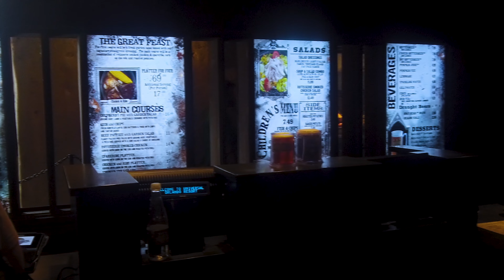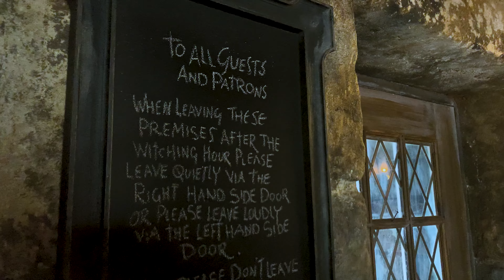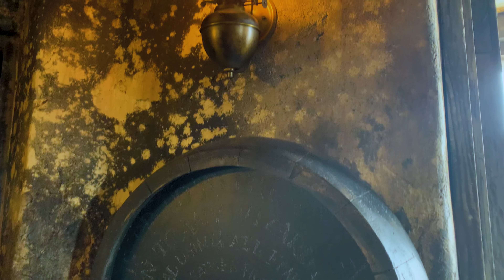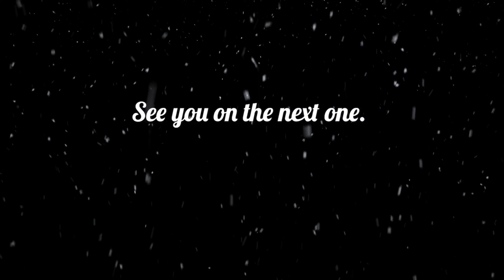A Second Lunch at Three Broomsticks - The Wizarding World of Harry Potter, Universal Studios Florida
Fresh off our ride aboard the Hogwarts Express, and with the imagination running wild, we now were headed head into Hogsmeade village to explore a bit and have a second lunch at Three Broomsticks Inn. An Inn and Tavern saw often in the Harry Potter Film Series and a place we’ve never experienced before until this day.

With visions in my mind of various scenes in the movie, it wasn't too hard to be completely enveloped in the theming of this cold, rustic watering hole and food venue that houses warm, cozy accommodations for drowsy travelers.

We arrived having already eaten lunch but having another would suit us best. Well at least me. Sarah wasn’t really that hungry but I always have a little more wiggle room for some extra mealtime.

As we trekked through the fictional snowstorm in my mind to meet up at the front entrance of Hogsmeade’s most visited pub found in the Wizarding village, we were anxious to get a detailed look at the interior. Plenty of theming to see, a hearty meal, and a sweet drink would more than suffice for a scenic second serving occasion during the midafternoon hour.

Lunch is being served at Three Broomsticks Inn at The Wizarding World of Harry Potter inside Universal Studios Islands of Adventure in Florida….and you’re invited to tag along.

Set your imagination free and let the story of our visit take you there.

A Second Lunch at Three Broomstick Inn - The Wizarding World of Harry Potter - Univeral Studios Florida

We greatly appreciate your support and each and every one of our followers! It truly helps and allows us to explore new, interesting places and the time and effort involved in creating new vlog content for you to enjoy! Thank you so much!

Drop by The Quest Cabin Merchandise Store to see our latest collection of various designs of t-shirts, hoodies, home decor, organic tote bags, pint glasses, mugs, and other fun designs and products. Every purchase you make supports the Quest Capsule Channel. All orders are handled and fulfilled by Spring. If you purchase anything from the Quest Cabin Store, send us a direct email telling us what you ordered, and a cell phone image of you sporting our merchandise, so we can mention you in a future video!! 😎